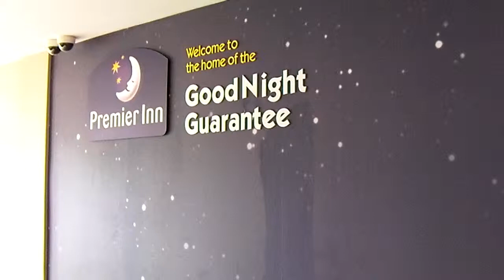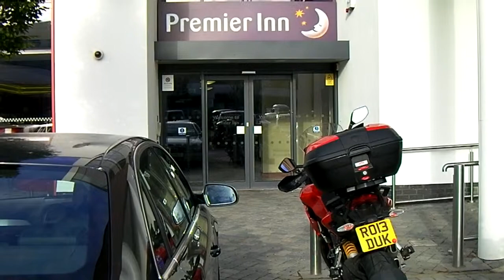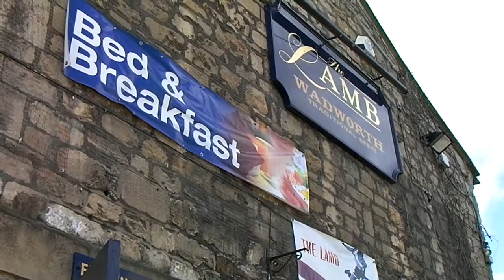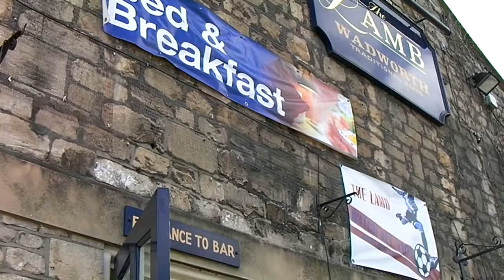Trowbridge Day Two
Me wandering around, drinking beer, photo blogging, complaining and burning through bandwidth in Trowbridge.